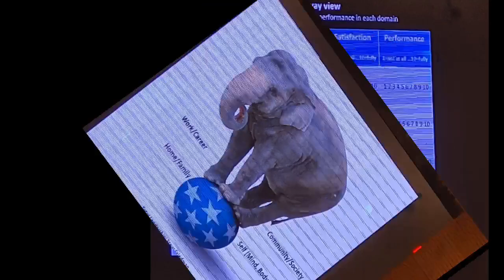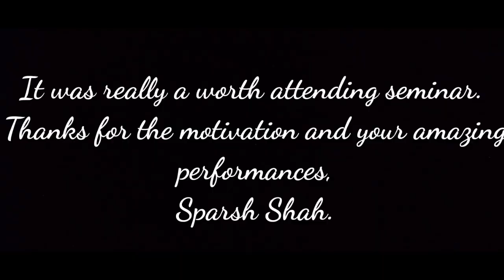Incredible Sparsh Shah Story of Resilience and Success | purhythm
@VB Recipes & Vlogs
Sparsh Shah at Surat,  The Boy Who Inspired Millions, sparsh shah steve harvey, purhythm
Incredible Sparsh Shah Story of Resilience and Success

Amitabh Bachhan, Siddharth Malhotra, Nawazuddin Siddiqui, Sparsh Shah ke songs, Kaun Bangega Crorepati,

कौन है ये लड़का जिसने मोदी और ट्रंप के सामने गाया राष्ट्रगान, अमिताभ भी कर चुके हैं तारीफ

Sparsh Shah (a.k.a Purhythm) is a 19-year-old prodigy, singer, songwriter, rapper, inspirational speaker, philanthropist and Guinness World Records holder. He was born with an incurable disease called Osteogenesis Imperfecta, which makes his bones extremely fragile/brittle, due to which even a hard handshake can break his bones. He cannot bear weight on his hands and legs, and hence cannot walk or run like other normal kids. He had more than 140 fractures and multiple rod surgeries (8 rods and 22 screws in his body) so far in 18 years of his life and God knows how many more are yet to come. But God has gifted him with a divine voice and a brilliant mind. Sparsh has won prizes in 9 singing competitions and done over 300 live performances in 9 countries and at prestigious venues such as Madison Square Garden, Radio City Music Hall, Prudential Center, Metlife Stadium, CitiField, National Center of Performing Arts, CosmoCaxia Barcelona, etc.

Sparsh is an Internet sensation; he has performed in front of a billion people (twice) through television and the internet. He has amassed over 300 million views on all social media platforms and is now followed in 150+ countries around the world. He was ranked as one of the top 10 child prodigies of Indian origin that make us swell with pride by Yahoo!

Sparsh has appeared on several radio and television shows such as World's Greatest Motivators, NBC: Little Big Shots USA, George To The Rescue (Nominated for NY Emmy Award), TODAY Show, The Maury Show; iTV: Little Big Shots UK; BBC; WABC; WGN TV; RTL TV; NOS Jeudgjournaal TV, TOCA BOCA TV, NDTV, Daily Blast Live TV show, SONY TV: Kaun Banega Crorepati (This TV show was aired in 190+ countries and watched by a billion people), Keys To Kismat, TV Asia: Focus Live, Doordarshan TV: In Conversation With, etc.

Sparsh has hosted several shows as an MC/keynote speaker and has delivered inspirational speeches at TEDx Gateway (4 times), United Nations (2 times), Google, Microsoft, Johnson& Johnson (3 times), Infosys (20K audience), Cisco (2 times), Walmart, Accenture, VMalaysia (20K audience), NBA Preseason Referee Meet, World Summit on Innovation & Entrepreneurship, Deloitte, Oppenheimer Funds, Comfort Company, Horizon BCBSNJ, Aditya Birla Capital (18K audience), Driven by Suzanne Evans, CIF Higher Education Forum, Vraj Walkathon, iCAN Summit, GOAFEST, MOCAAPI Gala, RAJMAAI, Hindi USA Mahotsav, JAINA, Gujarati Unity Festival, BEST 2020 Youth Leadership Empowerment Conference, The HR Congress, VOSAP Gala, and many more events/organizations.

Sparsh has also performed pro bono and helped raise over 2.0 million dollars for various non-profit organizations supporting children and adults in need. Sparsh has been the recipient of various prestigious awards such as "In the Limelight" Rebranding Disability Through Achievement, Danny Music Award, International Youngest Achiever, Global Indian Award, Champion of Hope, Champion of Inclusion, Junior Phenom Award, Special Achievements Award, Inspiration Award of Excellence, Most Inspiring Individual Award, YONO SBI 20 Under 20 "Global Indian - Male" Award and many more.
How old is Sparsh Shah now?
When did Sparsh Shah start singing?
What is the name of the first song sung by Sparsh Shah?
Sparsh's vision in life is to inspire and "Sparsh" (touch) everyone's hearts around the world.